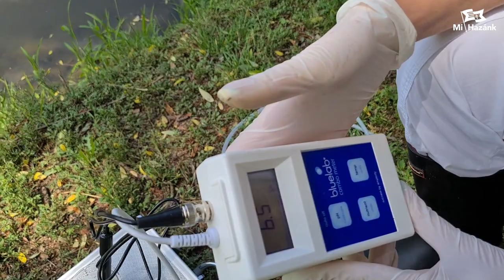Milyen további veszélyt rejt a Sajó mérgezése?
Dr. Csereklye Krisztina, a Mi Hazánk környezetpolitikusa vízminőségi méréseket végzett a Sajó határmenti szakaszán.